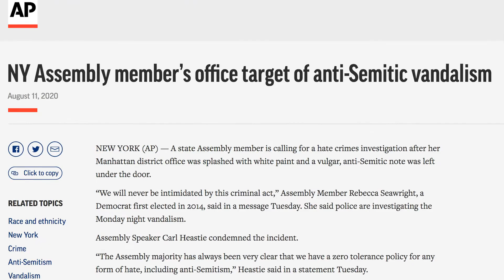This Race Has Consequences – Patrick Bobilin for NY State Assembly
This Manhattan State Assembly campaign might look small when you compare it to the big national race, but it's one of the only consequential races in all of New York State this November.

Our campaign is a grassroots, progressive campaign aimed at being an agent of change in our state's political future. The people who got us into this mess won't get us out of it.

We're ready for change and Patrick is the one to give it to us.